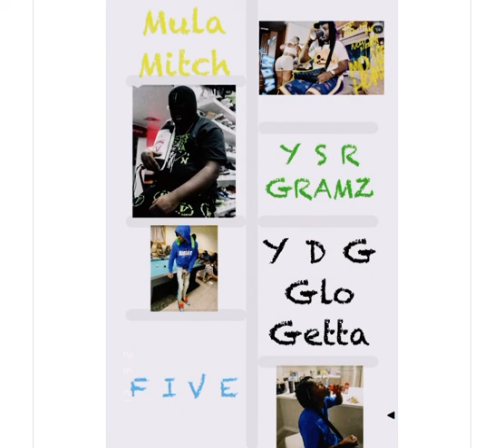Mula Mitch x Ysr Gramz x Ydg Glo Getta x Five - Boyz